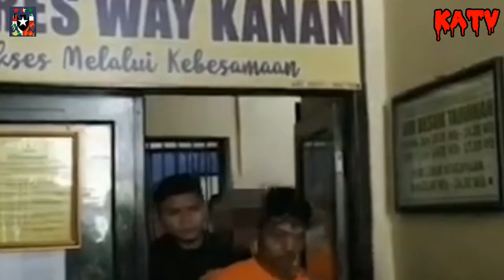Pemb*nuh satu keluarga ditangkap & diungkap Polisi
Polisi berhasil menangkap dua tersangka pembunuh satu keluarga korbannya dimasukan dalam septitank dan dicor,polisi merekontruksi kejadian. warga meneriaki para tersangka saat lakukan rekontruksi